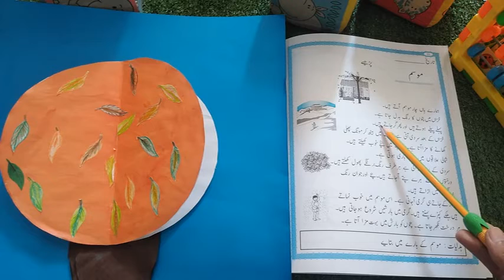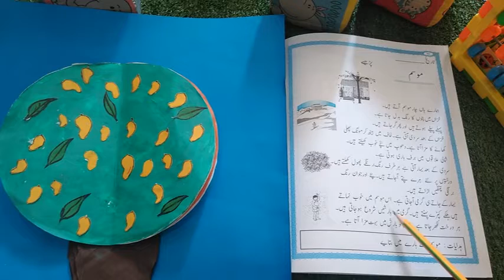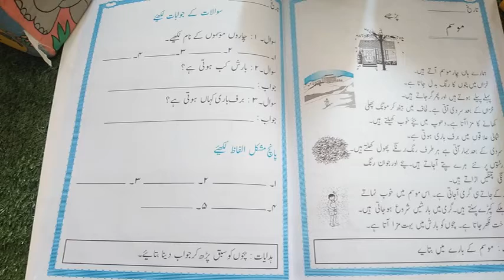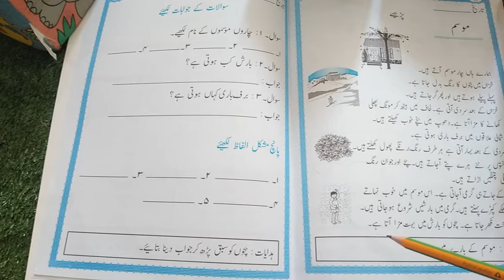LEVEL 3 UD MOSAM